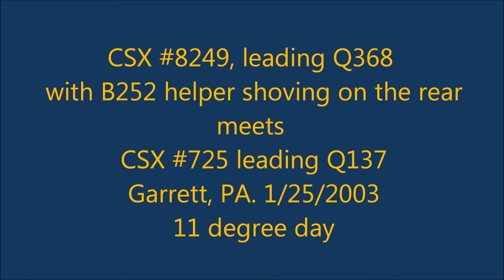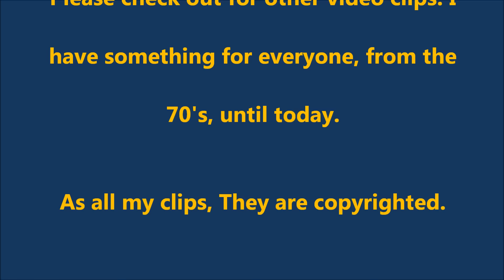CSX Q368 meets Q137 Garrett & round Mance horseshoe curve, 1/25/2003,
We are at Garrett PA. on a sunny, and bitter cold 11 degree day, as we watch eastbound Q368 working up hill, with CSX SD40-2 #8249 leading. Westbound CSX Q137, with #725 leading a GE AC6000, meets right in front of us. We watch helper set, B252, shoving on the rear. By the time they get to Keystone, they will be into the heart of the grade, and working their guts out.

This is the west slope of Sand Patch Grade on the ex-B&O Keystone sub.

The second clip is of Q368 dropping down the east slope of Sand Patch in dynamic braking, around Mance curve. With the leaves off the trees, and snow cover, you can really see the complete horseshoe curve of Mance.

Video was taken by myself 1/25/2003

Please check out for other video clips. I have something for everyone, from the 70's, until today.

As with all my clips, They are copyrighted material. Please do not use without permission.

Have a great day. jackmp294.5™